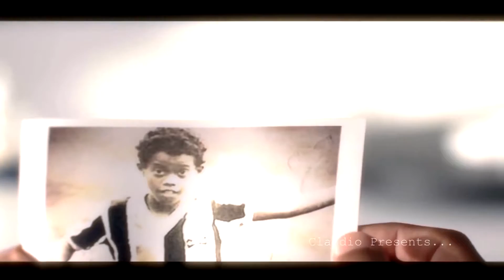RonalDinho 2015_-_-_2016